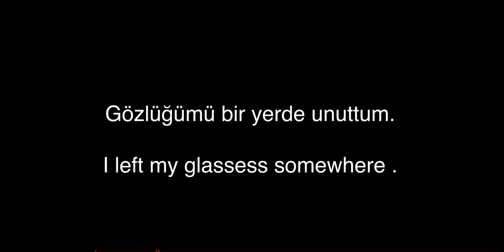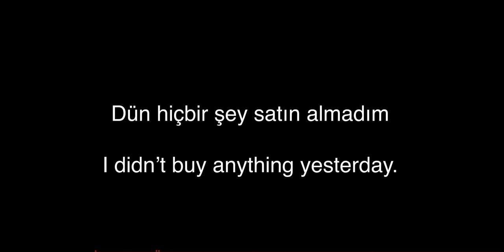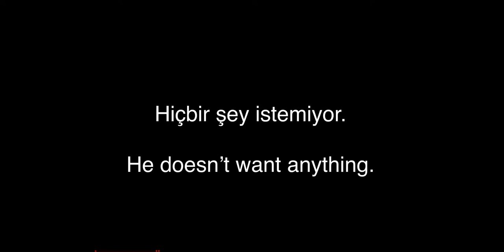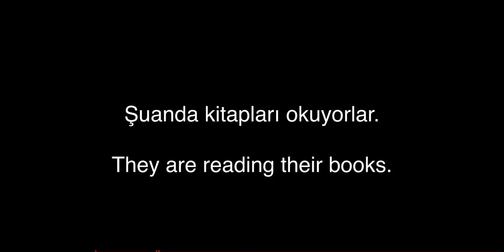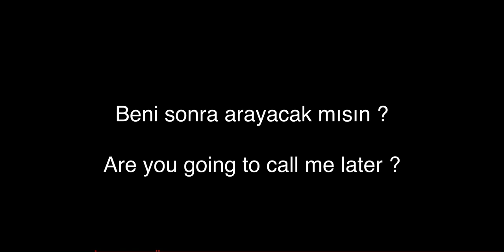İngilizce öğrenmenin KOLAY, EĞLENCELİ ve TEK gerçek yolu.Zamanla inanamayacaksın.Learnturkishenglish